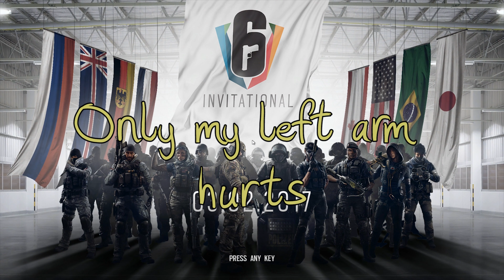The return of Random Gaming Moments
As if it were ever gone.